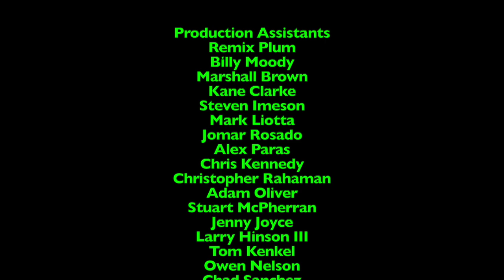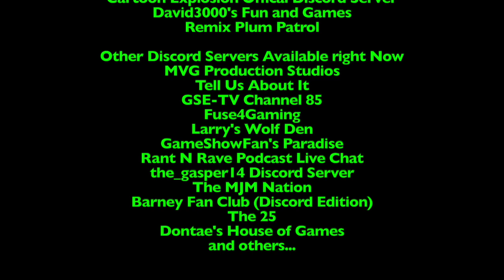Dinner Time with LJPCBM/Kwelp - Episode 92